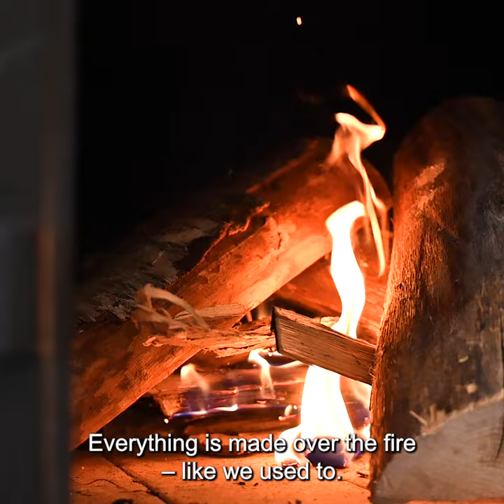Bomfim 1896 with Pedro Lemos – An Introduction from Pedro Lemos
Inspired by the memories and aromas of the wood-fire oven in the family’s kitchen at the Quinta, ‘Bomfim 1896 with Pedro Lemos’ celebrates the heritage of the Douro region with classic dishes brought together by an exceptional list of Symington wines and ports.